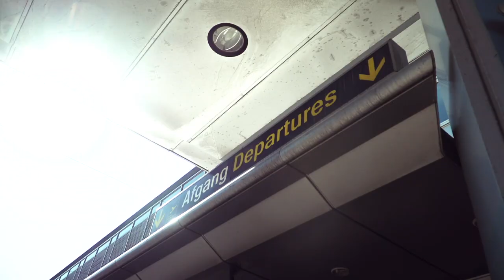Mikkeller CPH Airport Grand Opening Recap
Mikkeller CPH Airport -  the bar that never closes 🙌

Thanks for making this day special.